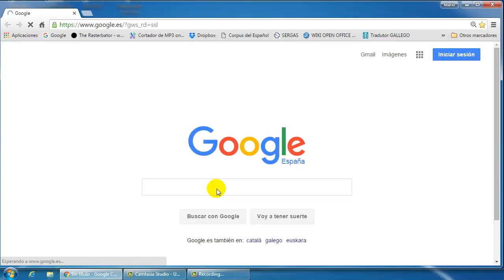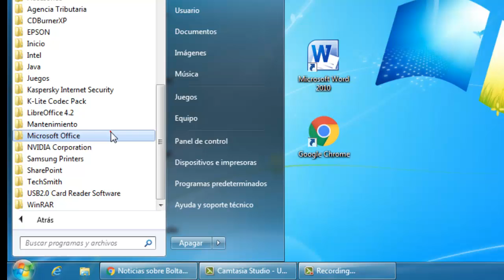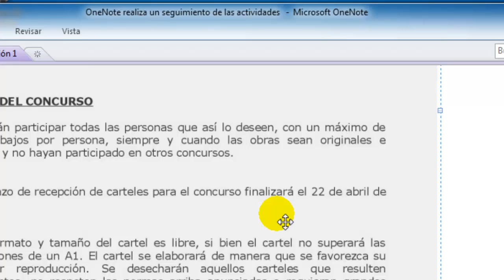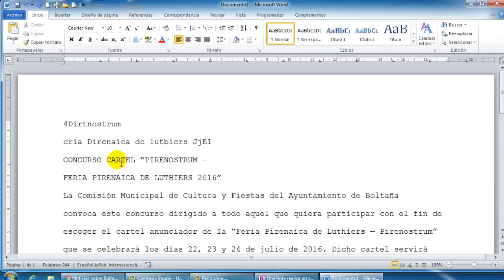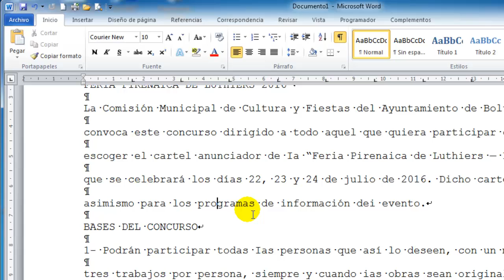Cómo extraer el texto de una imagen en segundos. Cómo pasar de imagen a texto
Aunque ya hemos visto en vídeos anteriores distintas herramientas web con ocr, las cuales nos permiten extraer el texto de un pdf o imagen, estas herramientas presentan el problema de tener que enviar nuestra información a una aplicación online de una empresa que no conocemos, en otros casos tenemos que aportar nuestro correo electrónico o esperar unos minutos a recibir el texto, etc.

En este vídeo detallaremos cómo extraer el texto de una imagen con el programa OneNote de Microsoft, sin utilizar ninguna otra aplicación de Internet. De esta forma obtendremos el texto de manera instantánea y, posteriormente, podremos editar el formato y contenido del texto en cualquier procesador de textos. Esto nos permitirá ahorrar mucho tiempo, ya que no tendremos que volver a mecanizar el texto de la imagen.